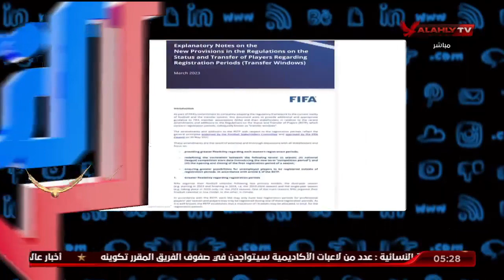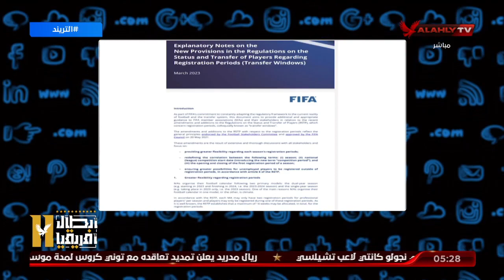رسالة لاتحاد الكرة.. وما ذكر من تصريحات على لسان أحد أعضاء الاتحاد بشأن فتح القيد بعد نهاية الدوري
رسالة لاتحاد الكرة.. وما ذكر من تصريحات على لسان أحد أعضاء الاتحاد بشأن فتح القيد بعد نهاية الدوري.. محمد سعيد: "خطأ كبير"